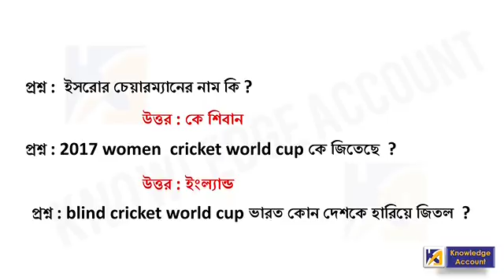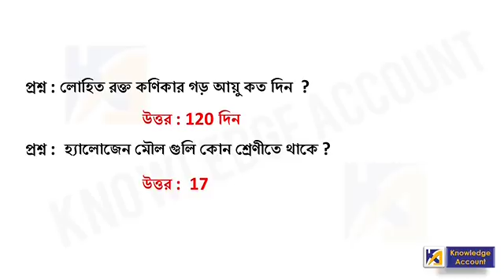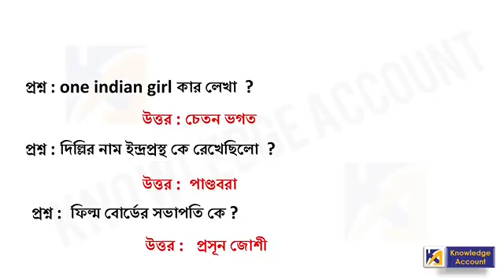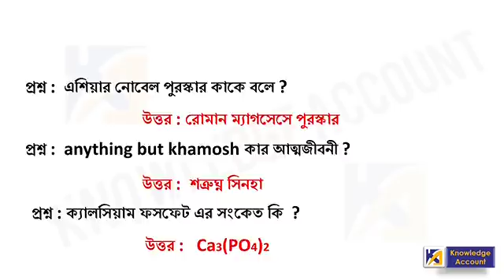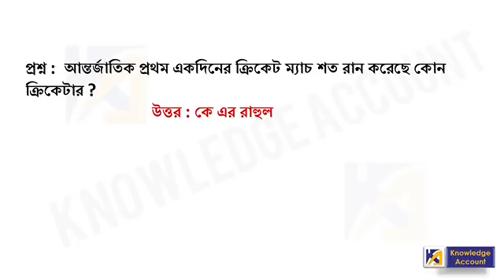rrbalpexam2018 [1st,2nd,3rd shift](30th August,2018)|railway alp asked questions |rrb alp question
Hi,

About video :-
• CBT Exam
• Railway ALP
• 30th August, 2018
• 1st, 2nd and 3rd shift.